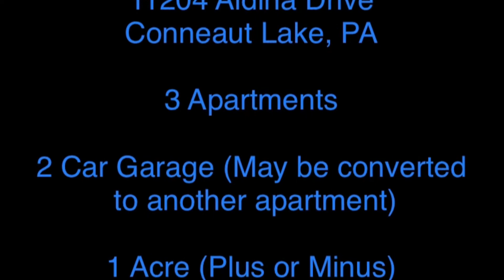Aldina Property (New)